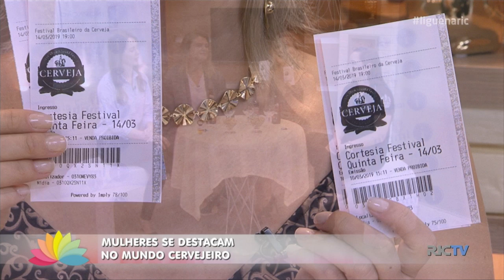Mulheres se destacam no mundo cervejeiro